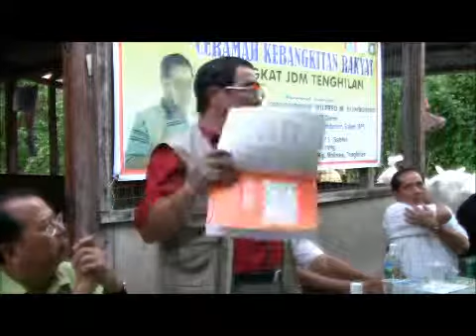ucapan dsp molisau part 2of2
Ucapan DSP Wilfred Kg Molisau Tenghilan